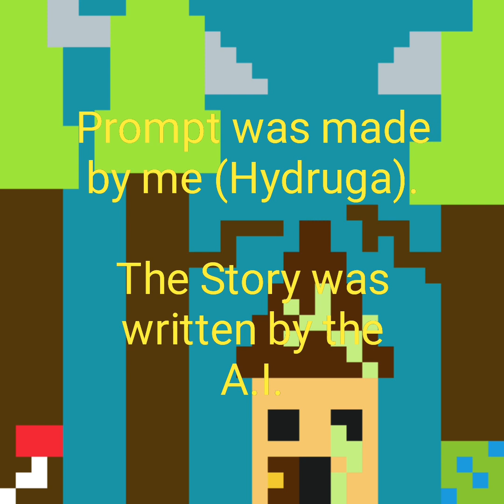A.I. Horror Story: "The House"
Let's say it's an early Thanksgiving Special!
Illustrated by Hydruga Leptonyx
Edited by Hydruga Leptonyx
Prompt by Hydruga Leptonyx
Read by Text-to-Speech